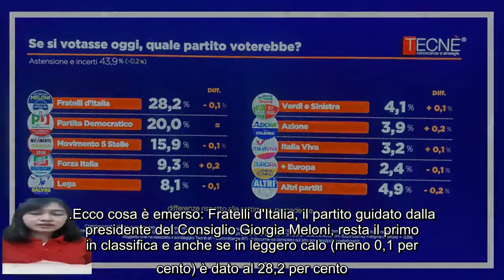Quarta Repubblica, il sondaggio Tecnè dopo il voto in Sardegna chi sale e chi scende